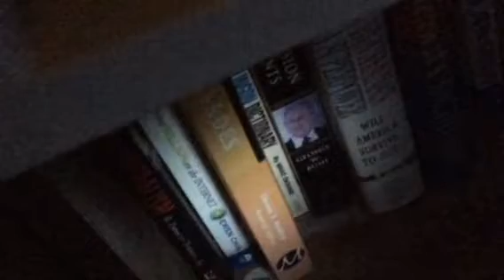CLEANING PLANS WITH CATS & MY OFF GRID PLANS.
I talk about my cleaning plans, show the cats & talk about my potential land site as well.